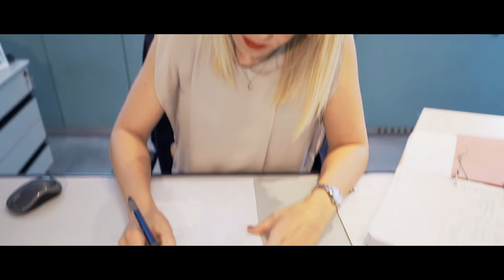LIBURNIA MARITIME AGENCY (Official video) - CUT 2 / 45sec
LIBURNIA MARITIME AGENCY - Serving the world from Croatia